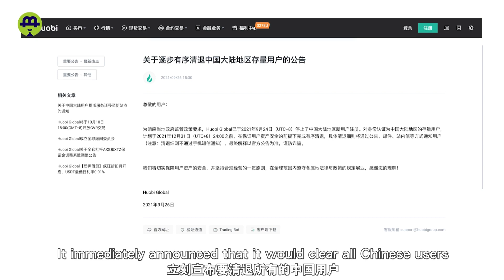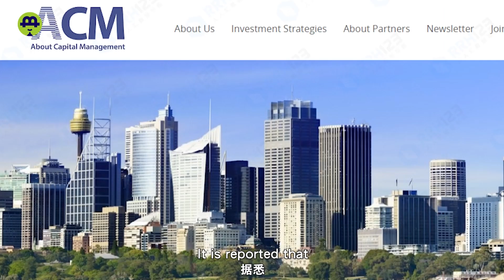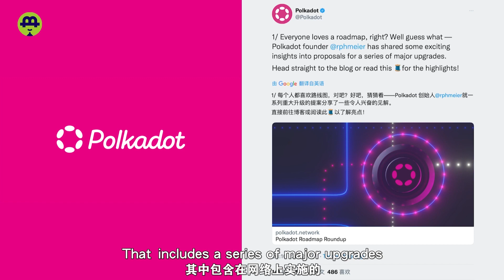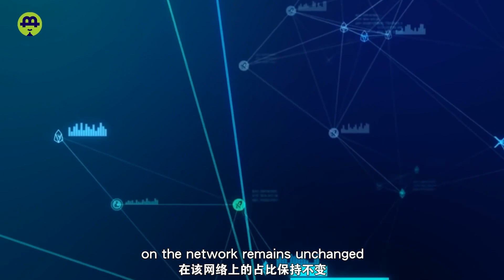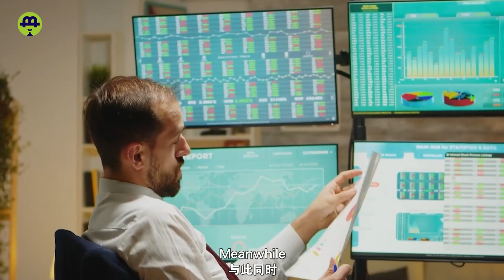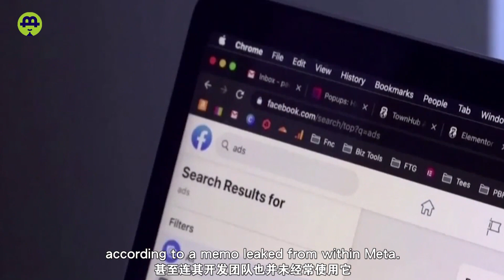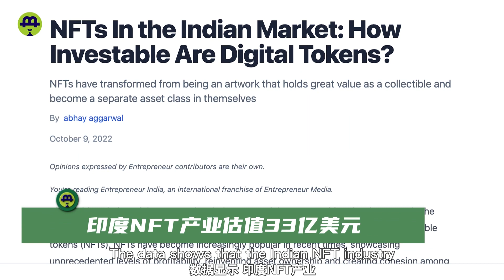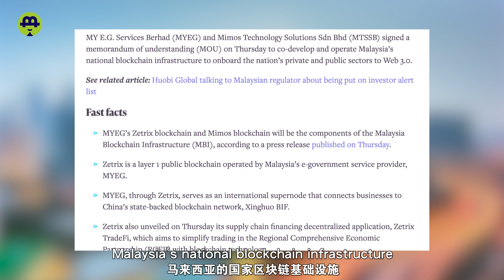火币“改朝换代”；波卡营收“告急”；欧盟限制俄罗斯加密发展；CloneX 交易量暴涨355%；Meta产品漏洞百出？20221010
10.10 火币“改朝换代”；波卡营收“告急”；欧盟限制俄罗斯加密发展；CloneX 交易量暴涨355%；Meta产品漏洞百出？

10.10 Huobi was acquired; Polkadot’s revenue declined; EU restricted Russian crypto development; CloneX trading volume soared 355%; Meta products have quality problems?

时间戳

00:00    影片介绍
00:25   火币“改朝换代”
02:46    波卡营收“告急”
04:43   欧盟限制俄罗斯加密发展
07:07   CloneX 交易量暴涨355%
08:43    Meta元宇宙产品漏洞百出？
11:19    资讯